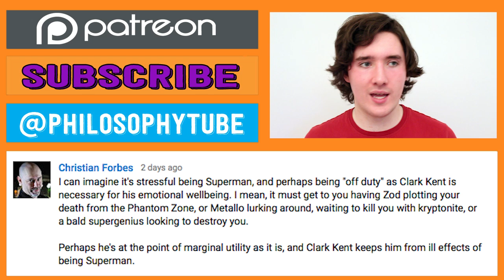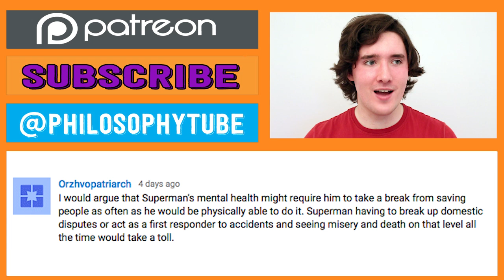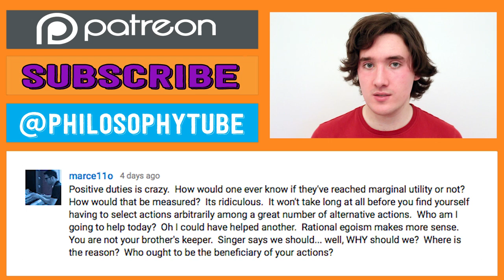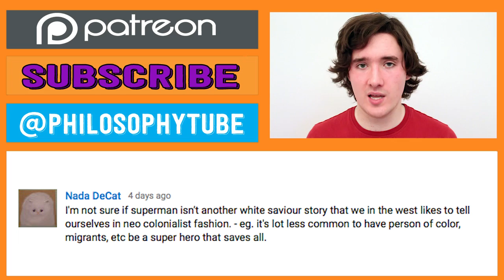Why Do We Love the Horror of Halloween? | Philosophy Tube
Why do we take pleasure in spooky scary art, and can Hume, Carroll, and Aristotle solve the Paradox of Horror?

Recommended Reading:
Noël Carroll, “Why Horror?” in Arguing About Art
Berys Gaut, “The Paradox of Horror,” in Arguing About Art
Jerrold Levinson, “Pleasure and the Value of Works of Art,” in The British Journal of Aesthetics